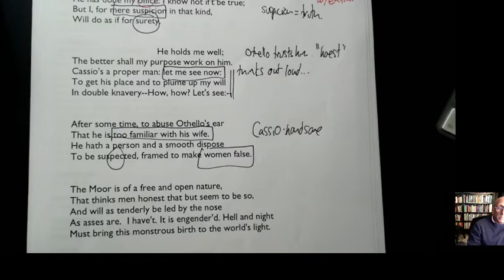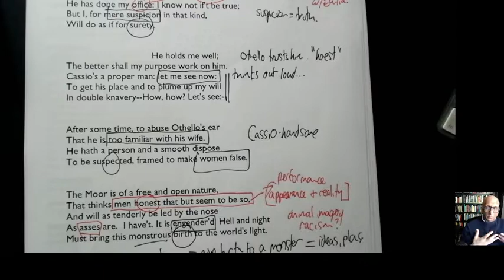Othello: 'Thus do I ever make my fool my purse' (LPS Week 4, Lesson 1.2)